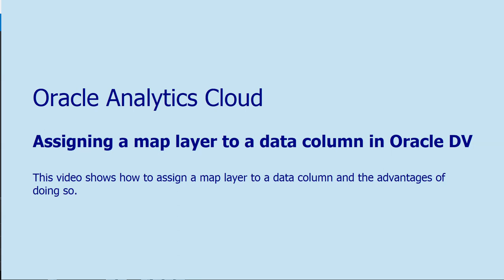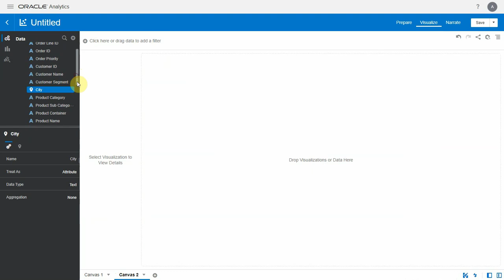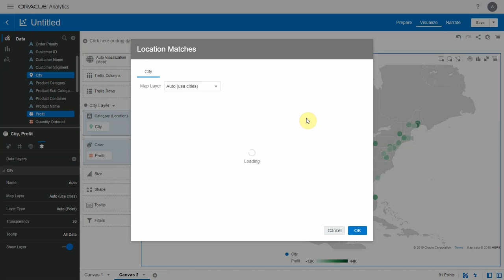Assigning a Map Layer to a Data Column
This video describes how to use a new feature coming in Oracle Analytics Cloud (OAC) 5.5 upgrade